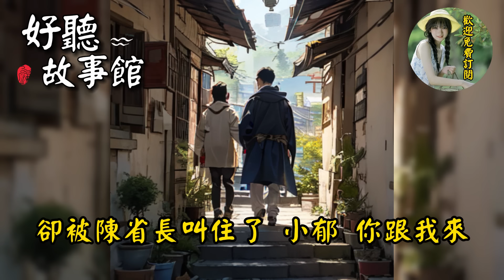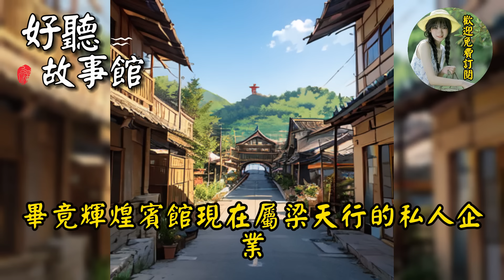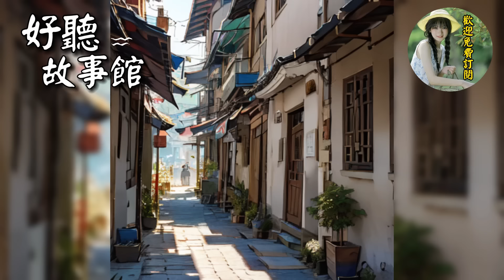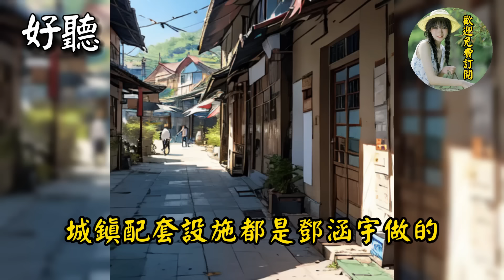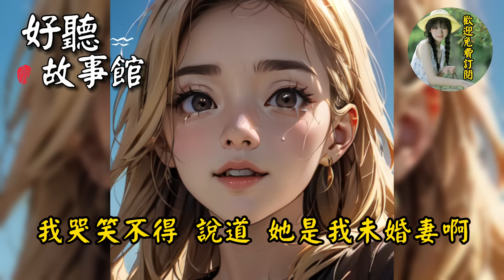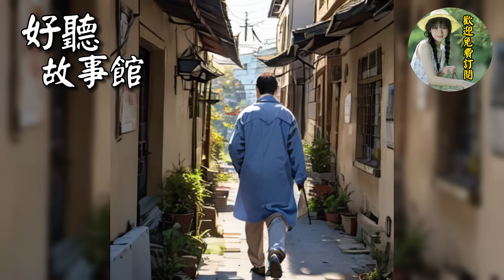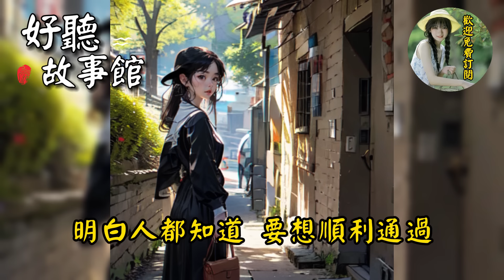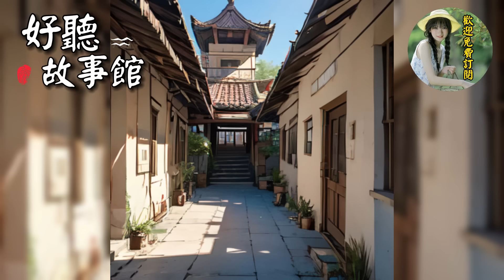兩個姑娘誰也不讓誰，就為了搶一個人，難道我長成了一朵花！山鄉獵艷記（九十八）